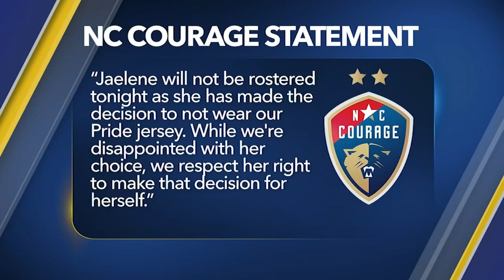NC Courage player left off roster after refusing to wear Pride jersey on Pride Night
NC Courage player, Jaelene Daniels, left off roster Friday night after refusing to wear Pride jersey on Pride Night.